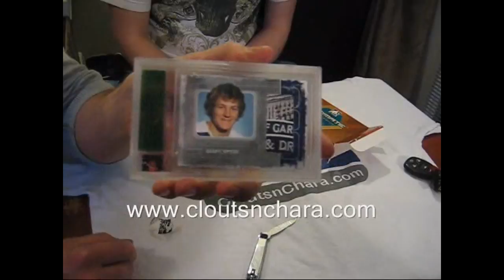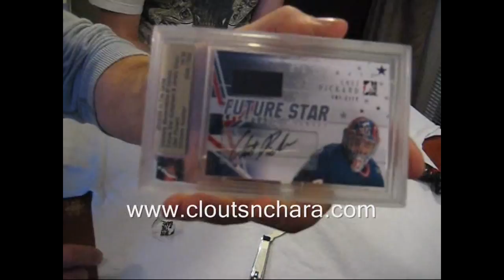Tiger's 9th Edition ITG Ultimate Pack Break by Cloutsnchara